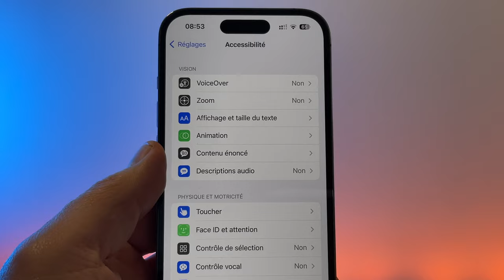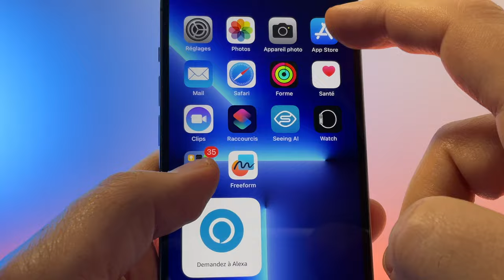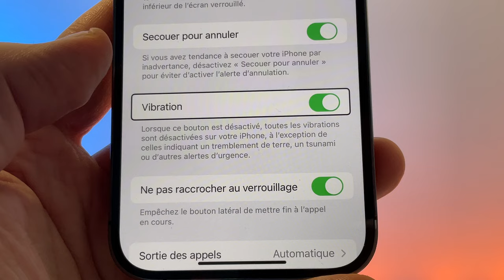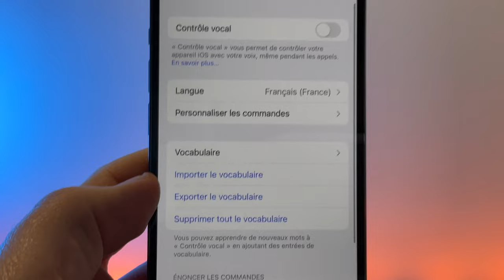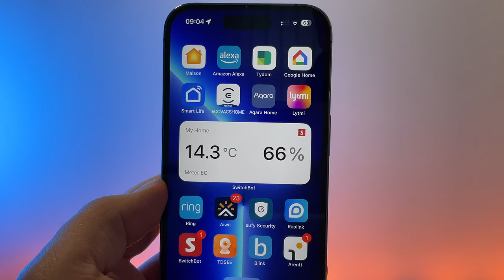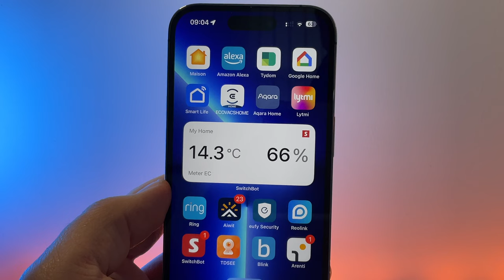7 astuces pour économiser de la batterie sur iPhone avec l'accessibilité (2022 - 2023)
Je vous propose de découvrir 7 fonctions dans accessibilité qui peuvent utiliser pas mal de batterie sur votre iPhone. Avez vous pensé à les décocher?
batterie POWERBANK VEGER pour iPhone